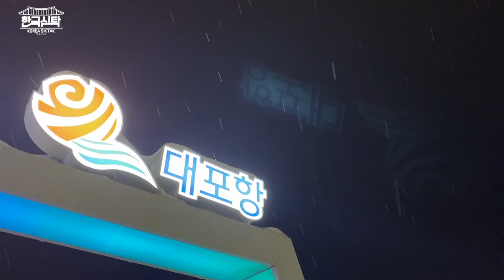[한국식탁] 속초 대포항 100g에 4만 원 독도새우 껍질째 먹기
독도새우 중 단맛이 가장 강한 꽃새우!
소주 한잔에 껍질째 먹어야 제맛!
독도새우 맛있게 먹는 방법! 공개합니다